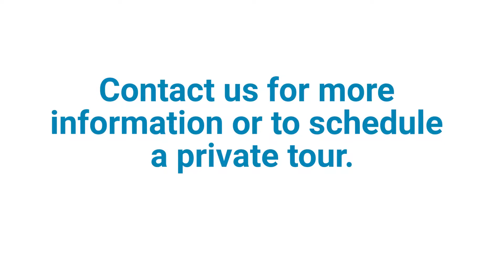262 S Glenview Pl, Orange, CA 92868 | Home For Sale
Buying a home?

Selling a home?

Zen Ziejewski
Z Team OC Real Estate
27101 Puerta Real
Suite 150